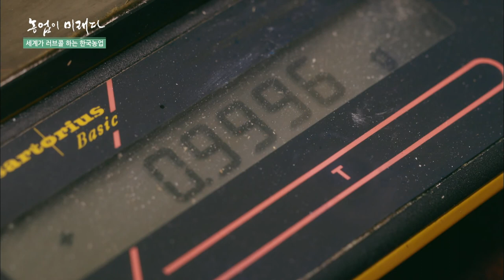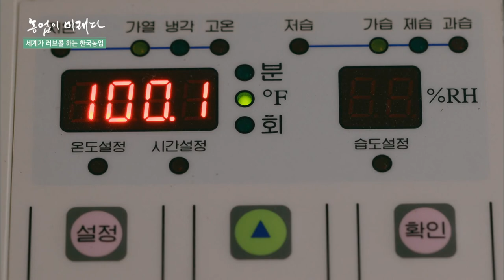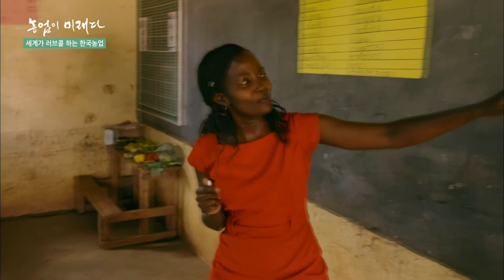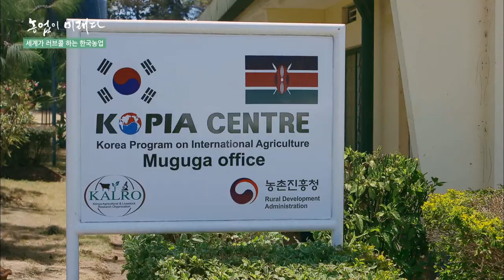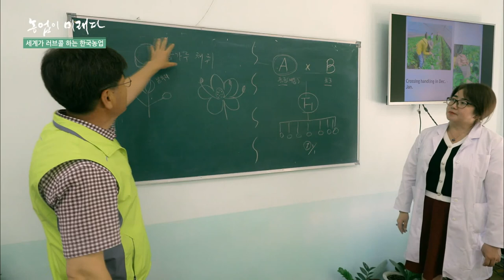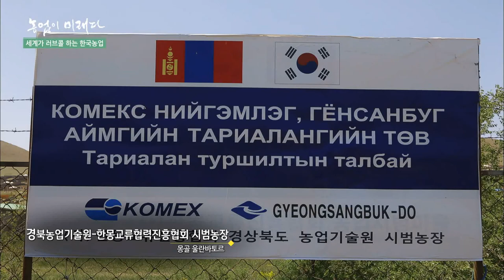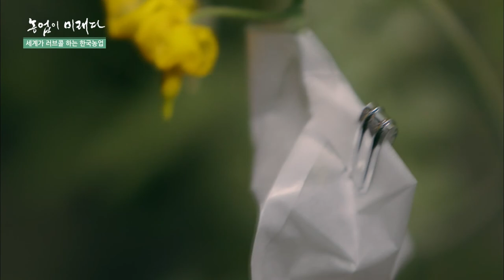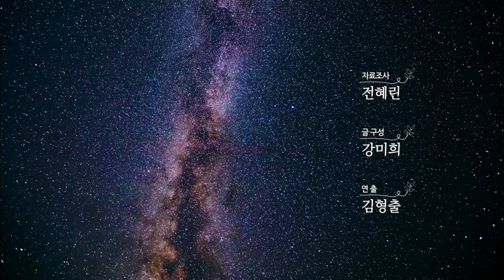농업이 미래다 1부_ 세계가 러브콜 하는 한국농업